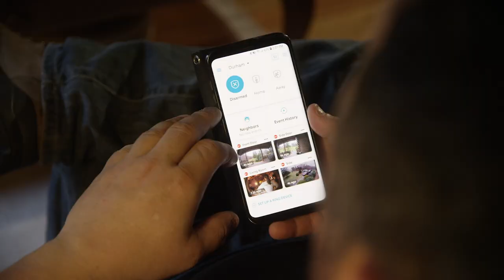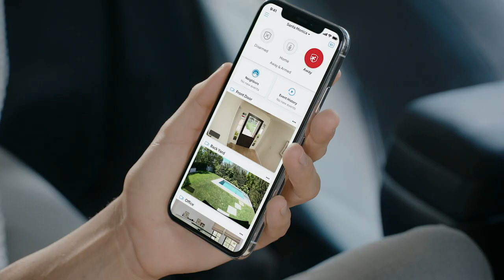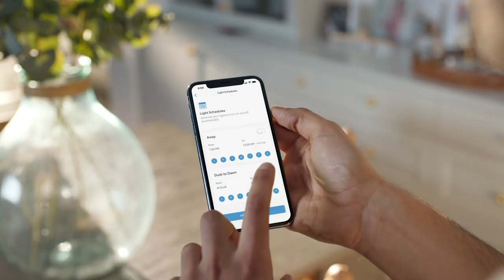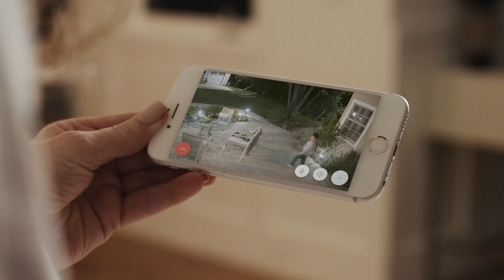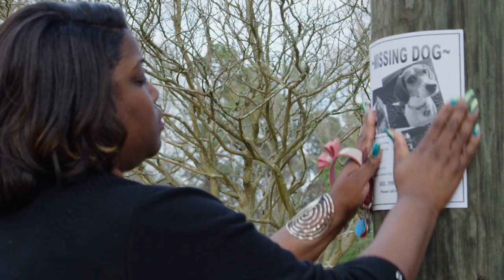Whole-Home Security With Innovative Products To Help Make Neighborhoods Safer | Ring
Whole-Home Security With Innovative Products.

At Ring, we’re committed to our mission of making neighborhoods safer, and this year we’re doubling down on whole-home security and introducing innovative products that expand our lineup of Smart Lighting devices and mark Ring’s first entry into the access control space.

We’re excited to offer our customers over 50 different products and services they can choose from to build a smart and fully customized whole-home security system. And with the Neighbors app, we’re thrilled to help neighbors work together to make their communities safer by sharing real-time local crime and safety information, so they can stay informed about what’s happening in their neighborhoods.

Like similar devices at this stage in product development, Solar Floodlight, Solar Pathlight, Solar Steplight, and A19 Smart LED Bulb have not been authorized as required by the rules of the Federal Communications Commission. Solar Floodlight, Solar Pathlight, Solar Steplight, and A19 Smart LED Bulb are not, and may not be, offered for sale or lease, or sold or leased, until authorization is obtained.

To learn more about Ring’s new lineup of products, visit: /pages/ces

0:00 Whole-Home Security
0:33 Video Doorbells
1:09 Security Cameras
1:54 Alarm Security System
2:44 Smart Lighting
3:20 Access Control
3:25 Neighbors App